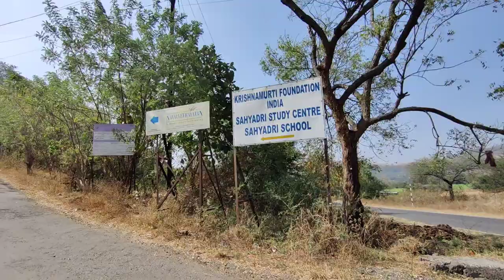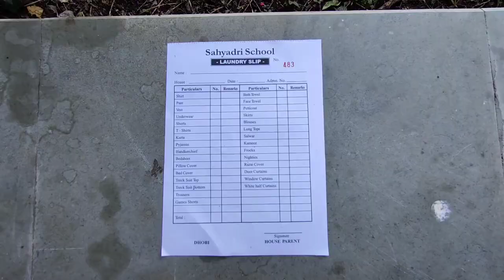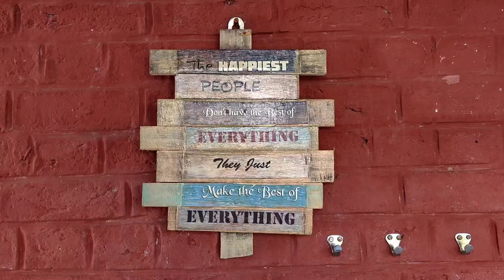Sahyadri School KFI